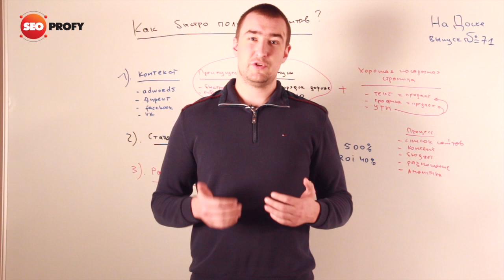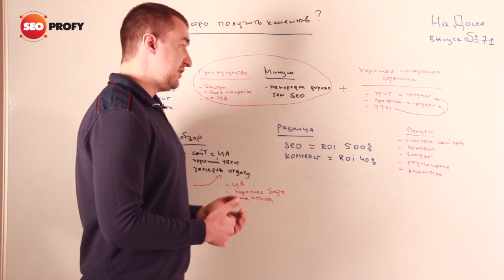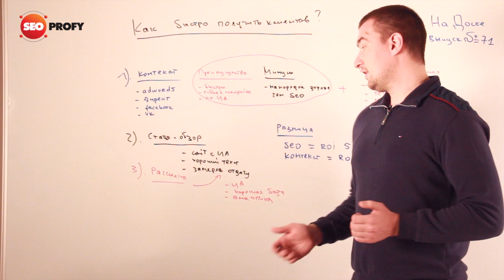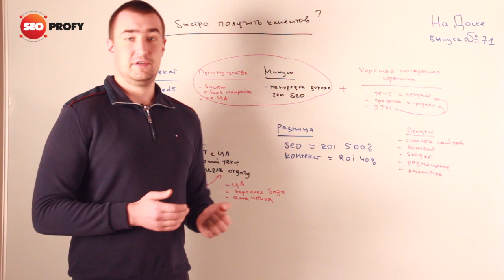Как быстро получить клиентов -- На Доске -- выпуск № 71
Если вам быстро необходимо получать клиентов через интернет, то как минимум вам необходимо просмотреть это видео и прочитать дальше детали в статье.